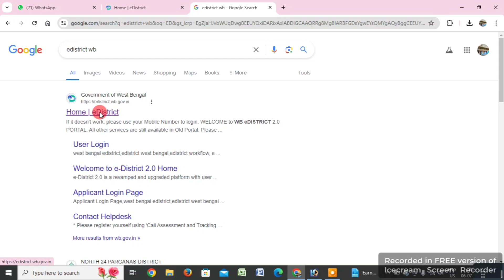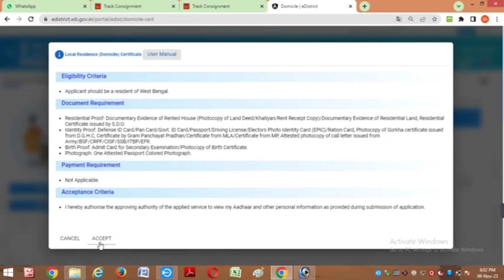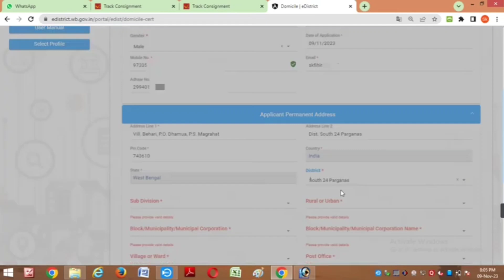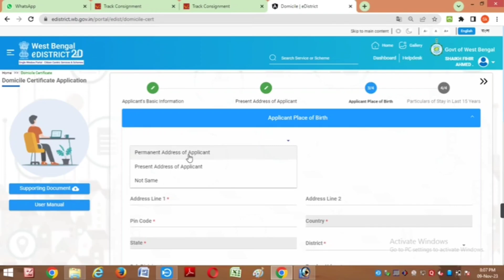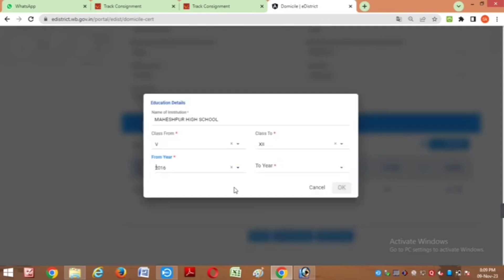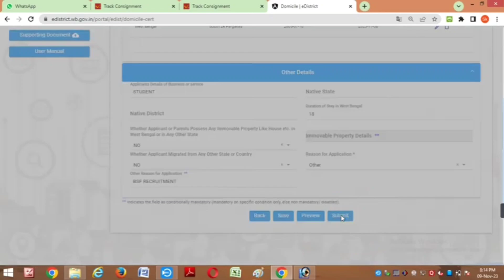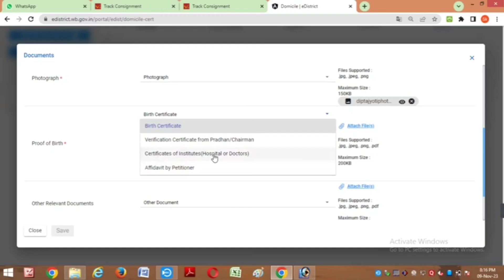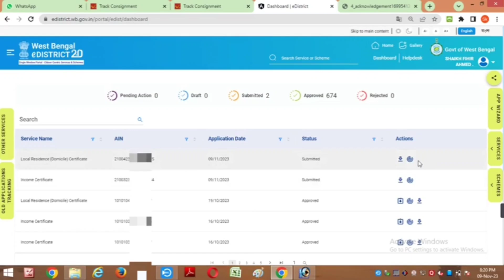domicile certificate new process